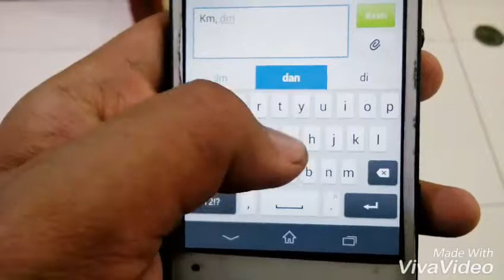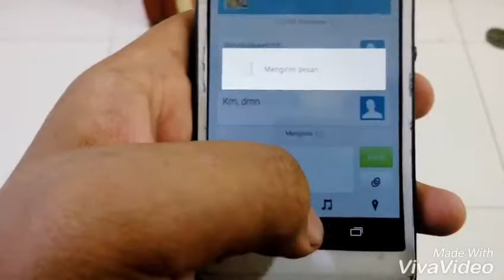Ketemu Mantan Pacar???!!!!!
Baru pulang kerja, belom mandi, udah di paksa ketemuan???
Gak usah khawatir, Ponds Men punya solusinya.

Jadi salah satu obat ganteng yang wajib dibawa para cowok yang ada di tas nya. Selain minyak wangi atau minyak rambut, pembersih muka jadi salah satu hal wajib yang di bawa.

Jadi disaat muka kita lagi kusam ataupun lembab akibat polusi udara dan asap kendaraan, kita bisa langsung pakai Ponds Men Pollution.

Yang pasti bikin muka kota kembali cerah dan segar kembali.
Jangan kan ketemu klien, bos atau mantan pacar. Kalo yang mau ketemu Camer a.k.a Calon Mertua, udah pasti bakalan langsung ceria. Hahahahaha

Just Clickbait, not promotion by adds. Ngomong apa sih gue.